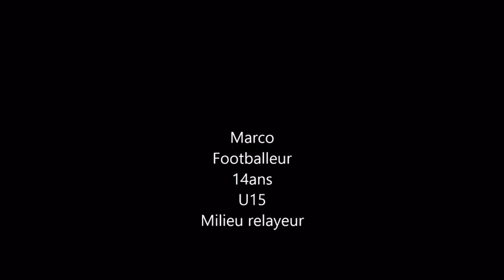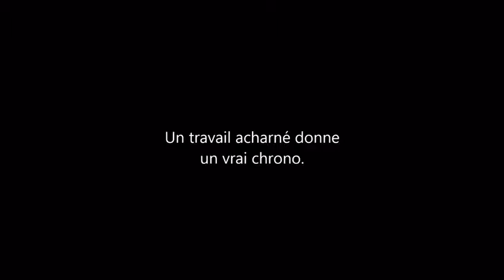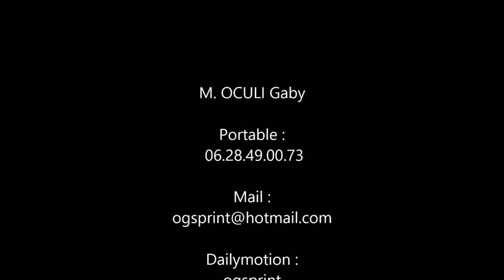CLIP VIDÉO SEANCE PRÉPARATION PHYSIQUE FOOTBALLEUR MARCO par Coach Gaby....